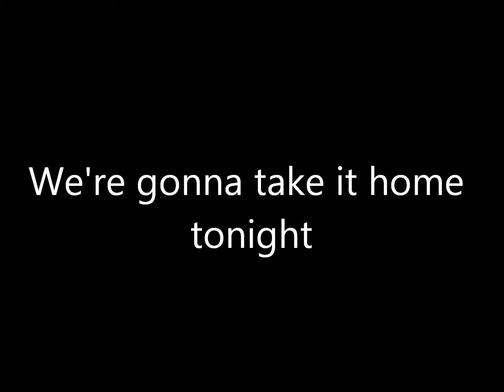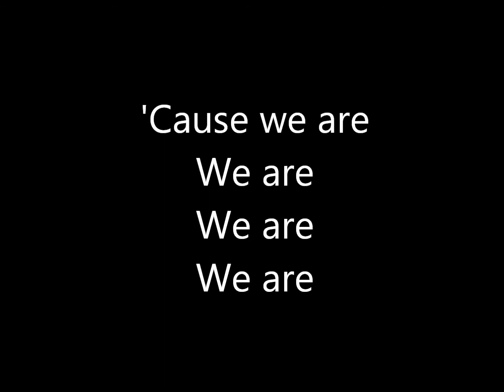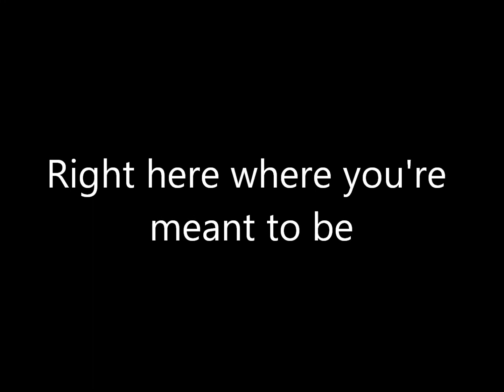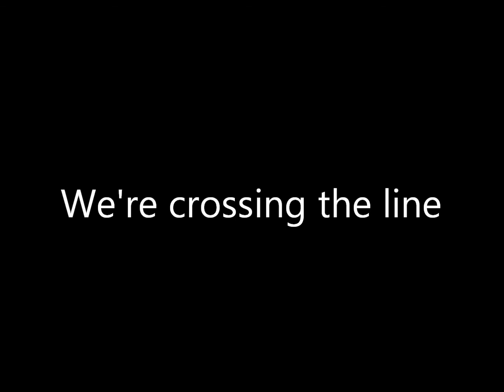Bring it home - Dappy feat. The Wanted lyrics